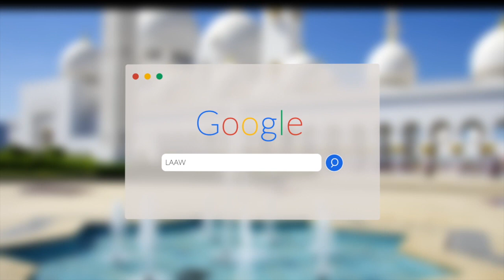Questions & Réponses #2 Fii beynguure - Dr. Tahir Diallo (Dakar)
Rejoignez-nous sur Facebook :
Dr. Mamadou Tahirou (Sénégal)

Questions & Réponses #2

Incha'Allah.